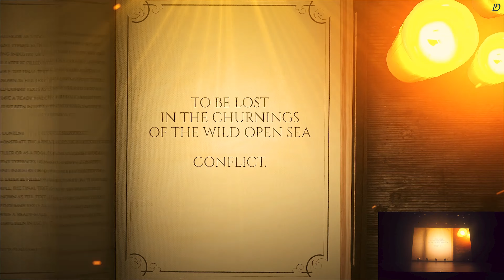[DFE 2022 CONCERT] 'CONFLICT' Visual Video || DF ENTERTAINMENT from SINGAPORE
Choreographed by:
Sean Goh
Oh Hanxin

Dancers:
Sean Goh
Oh Hanxin
Gek Kim
Rainee Chua
Jolene Tan
Alanis Neo
Tessa Koh
Maxine Yap
Ashleigh
Aye Ayemon
Kailun Tan
Kristin Moy
Ashlyn Teo
Yuli Setio
Cail Ong

Visual Editor: Sean Goh
Costume Design: DFE
Story Design: Ayemon